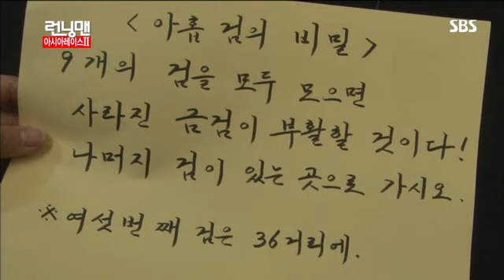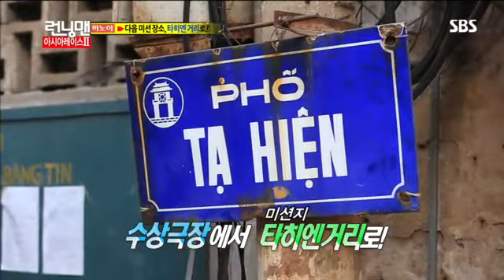런닝맨 아시아레이스 2탄 다시보기 5번